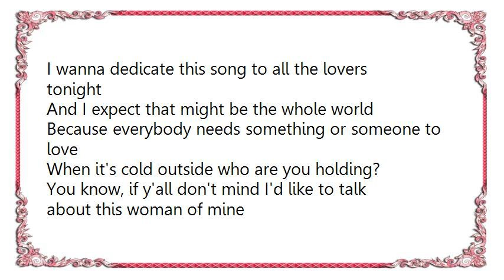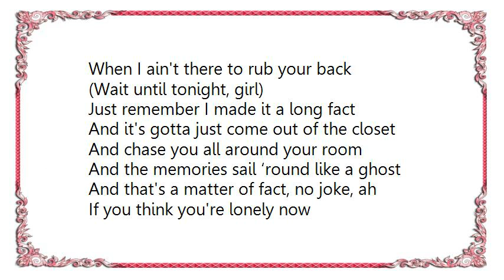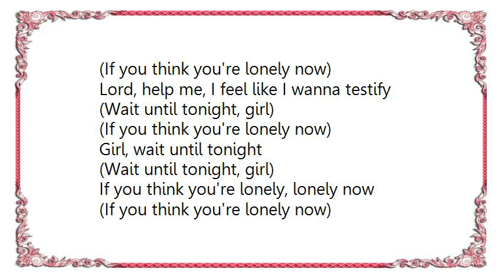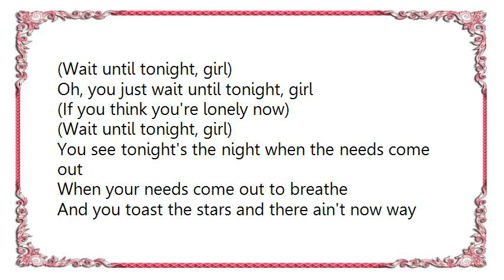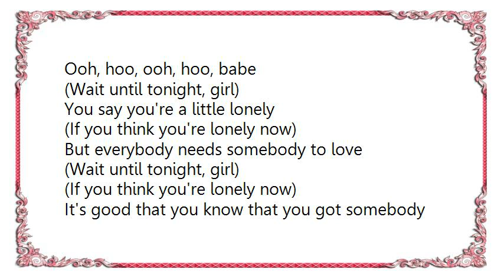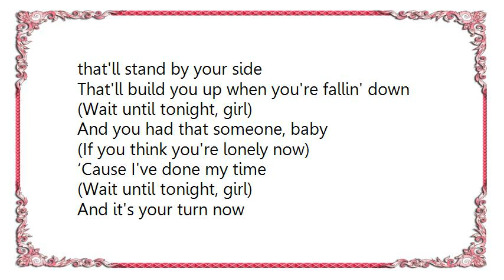Bobby Womack - If You Think You're Lonely Now Lyrics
[Lyrics Bobby Womack - If You Think You're Lonely Now]
I wanna dedicate this song to all the lovers tonight
And I expect that might be the whole world
Because everybody needs something or someone to love

When it's cold outside who are you holding?
You know, if y'all don't mind I'd like to talk about this woman of mine
She's always complainin' ‘bout me never bein' at home
But when I'm down broke

She's tellin' me about the things that her girlfriend's got
What she ain't got and she wants me to go out and get ‘em for her
But girl, I can't be in two places at one time

If you think you're lonely now, huh
Wait until tonight, girl
(If you think you're lonely now)
I'll be long gone
And you'll find another man that'll treat you right

When I ain't there to rub your back
Just remember I made it a long fact

And it's gotta just come out of the closet
And chase you all around your room
And the memories sail ‘round like a ghost
And that's a matter of fact, no joke, ah

And you'll never find another man that'll treat you right
(You just wait until tonight, girl)

You think you're lonely now
Wait, wait, wait until tonight, girl

Oh, ain't it funny how the tables turn
When things aren't goin' your way?
But when love runs out and the pain walks in
And settles for a stay, ooh

Lord, help me, I feel like I wanna testify
Girl, wait until tonight
If you think you're lonely, lonely now

Oh, you just wait until tonight, girl

You see tonight's the night when the needs come out
When your needs come out to breathe
And you toast the stars and there ain't now way you can sleep, ooh

I feel like I wanna testify this evenin'

I'm lonely, ‘cause I know I gotta leave you, oh, girl
I just can't take no more

Ooh, hoo, hoo
Ah, girl, you just wait

If you think you got problems now, baby, you just wait
Wait

Too far gone
Like you're runnin' out

Ooh, hoo, ooh, hoo, babe
You say you're a little lonely

But everybody needs somebody to love
It's good that you know that you got somebody that'll stand by your side
That'll build you up when you're fallin' down
And you had that someone, baby

‘Cause I've done my time
And it's your turn now

Wait, wait until tonight

I'm tired, tired of this same old stuck in the hour

You think, you could start all over again, it's been too long
You think you could start it just one more time